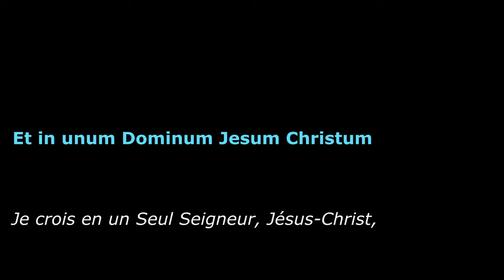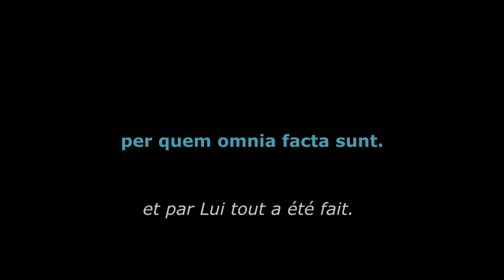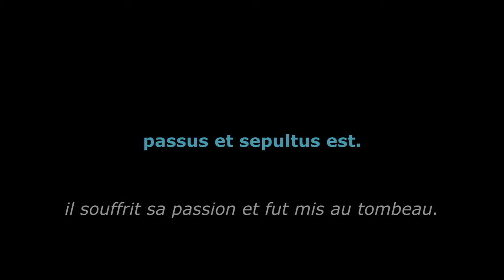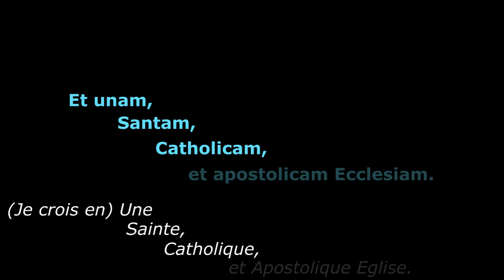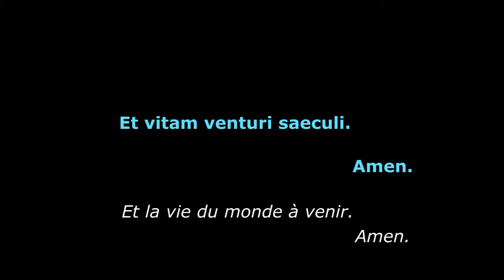Chants chrétiens. Le Credo (en latin avec paroles et traduction)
Bonjour les frères et soeurs,
Entre deux vidéos portant sur des questions de compréhension de notre belle religion, je vous propose de partager de temps en temps des chants chrétiens.
La présente vidéo est un chant en latin, intitulé "Le Credo", qui est le "Je crois" de beaucoup de chrétiens.
Les frères catholiques y retrouveront le credo qu'ils entendent à la messe lorsqu'il est en latin, et les frères chrétiens non catholiques croient en un credo similaire (le terme catholique signifiant "universel", cela sera plus proche de leur foi).

Les paroles du credo en latin sont accompagnés de leur traduction, en français, et même si celle-ci peut légèrement varier, le sens profond est bien évidemment le même.

PS : Une petite erreur s'est glissée dans la vidéo, avec la répétition du terme "passus" à deux reprises. Veuillez m'en excuser.

Bonne écoute et que Dieu vous bénisse